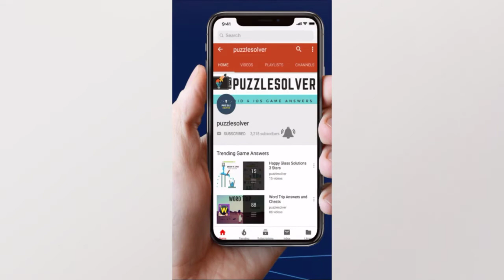Daily Jumble December 5 2019 | Jumble Answers for 12/5/2019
Here are the answers to all the Daily Jumble Puzzle Thursday December 5, 2019

If you need help with Monkey Wrench Daily Puzzle for December 5 2019, check this playlist